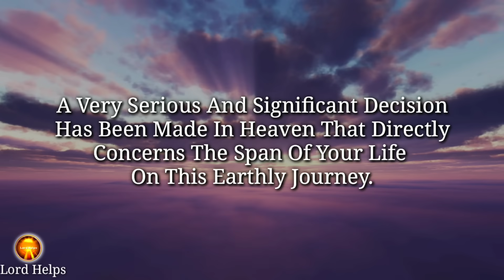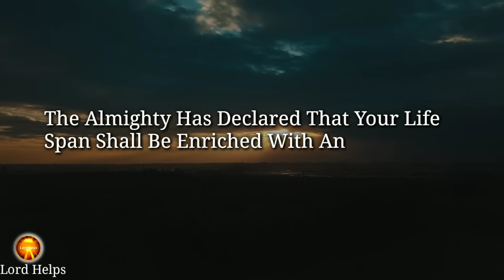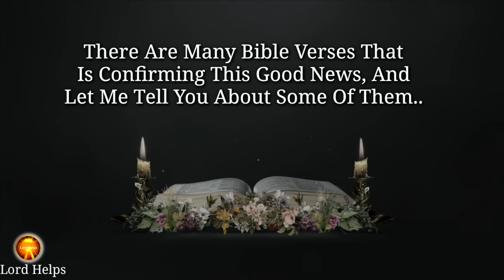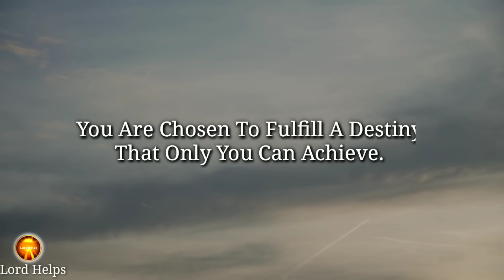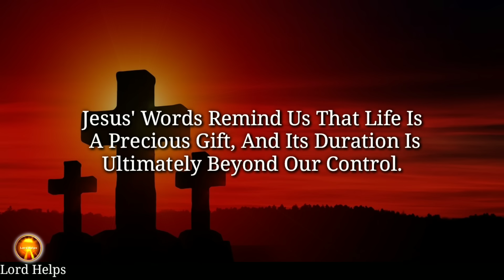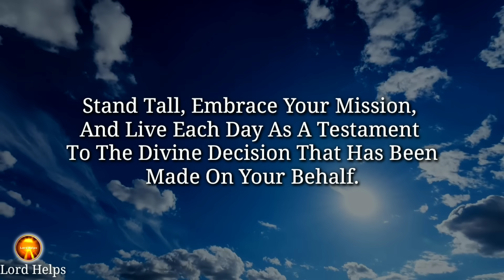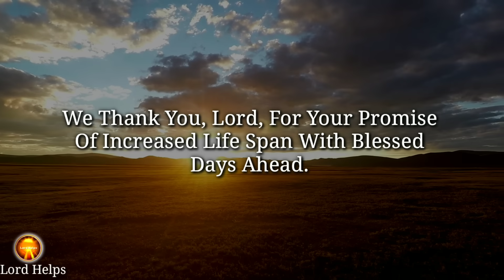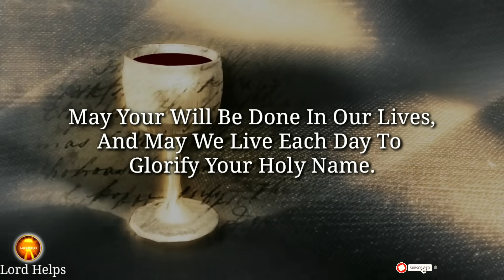🛑GOD SAYS, - "YOUR LIFE SPAN IS ABOUT TO E...." | God's Message Today Prophecy | Lord Helps Ep~1170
Brief Introduction Of This Video 👇👇

"Something Truly Remarkable And Extraordinary Has Just Unfolded In The Heavenly Realms, And Your Guardian Angel Is Tasked With Delivering This Paramount Message To You. A Very Serious And Significant Decision Has Been Made In Heaven That Directly Concerns The Span Of Your Life On This Earthly Journey.
God With His Army Of Angels, Are Seeing All The Plottings, Evil Schemes, Dangerous Spells That Are Being Used Against You To Harm Your Life.
Evil Spells, Malicious Plots, And Harmful Intentions Have No Power In The Radiant Presence Of Divine Protection. Every Evil Eye Is Averted, Every Wicked Scheme Thwarted, And Every Danger Is Transformed Into An Opportunity For Growth.
There Are Many Bible Verses That Is Confirming This Good News, And Let Me Tell You About Some Of Them.
Proverbs 9:11 Say,
“For By Me Your Days Will Be Multiplied, And Years Will Be Added To Your Life.”
You Are Chosen To Fulfill A Destiny That Only You Can Achieve.
With God And His Angels As Your Guardians, You Are Forever Safe, Forever Loved, And Forever Victorious.
Now, As Always, It’s Time For A Short Prayer To God,

Credits:
Footage licensing: Canva Pro/ Pixabay
Edits: Lord Helps team
Speaker: Ros (Lord Helps team)
1》 This video is made for Teaching/Motivational purposes.
2》This video has no negative impact on anyone. (Inspired by Joel Osteen)

Team,
Lord Helps